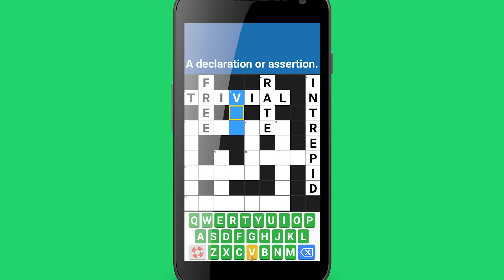Be The True Crossword Master